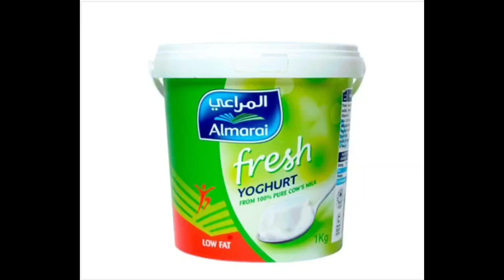CHICKEN CURRY //BONELESS CHICKEN MASALA RECIPE